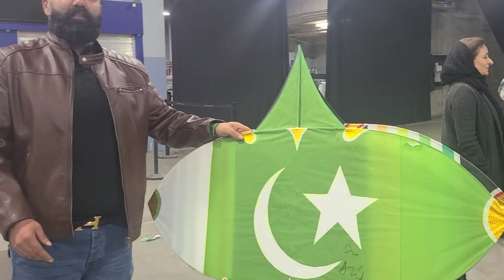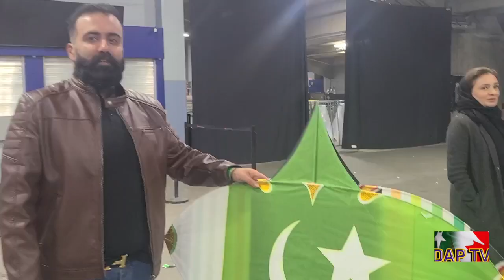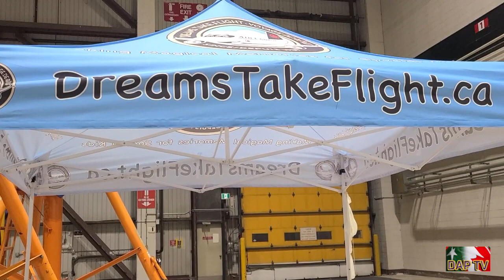Dil Apna Pakistan DAPTV Atif Aslam Shazia Manzoor.